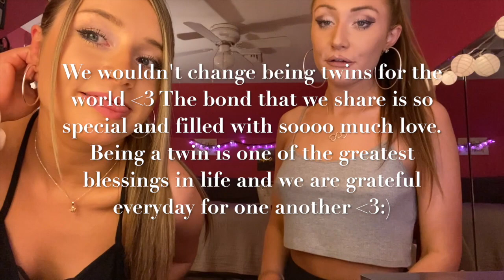TWIN TALK: Twin Misconceptions are Addressed and Commonly Asked Questions are Answered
In this video, we answer a lot of commonly asked questions regarding twins and address twin misconceptions. We also share many twin stories and just talk about what it's like being an identical twin!